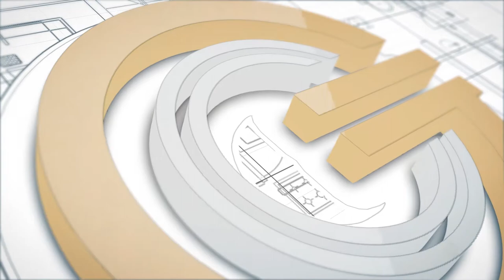GCC Team Video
The GCC Team at their headquarters in Poznań, Poland. Take this video tour and have an insider's look at who we really are!